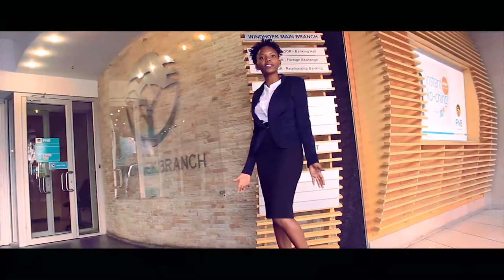How to use Ewallet with an FNB account in Namibia?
how to use ewallet FNB , check the easiest steps
are you strugling to send money view your phone?
TRY FNB EWALLET EASY AND QUICK
this video was produced by PPS VIDEO